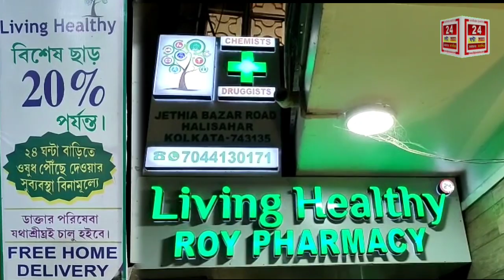দেখুন কি কি পরিসেবা রয়ছে হালিশহর জেটিয়া অবস্থিত রায় ফার্মেসি তে ।